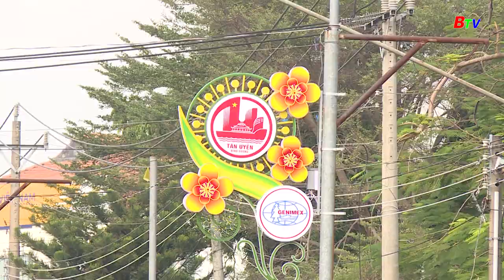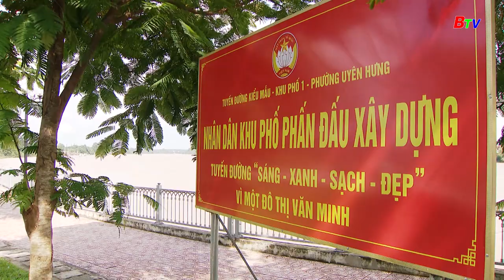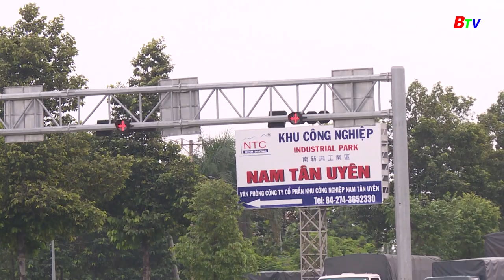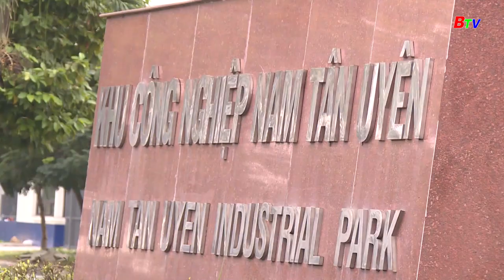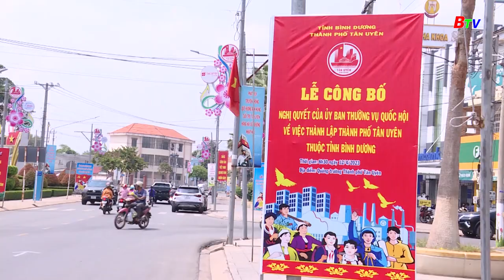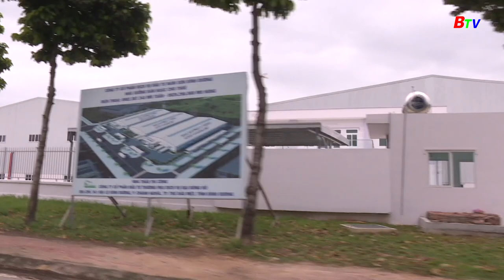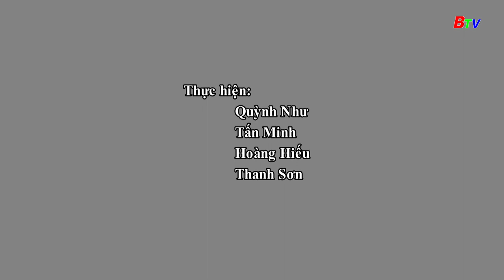Tân Uyên – Dấu ấn thành phố trẻ